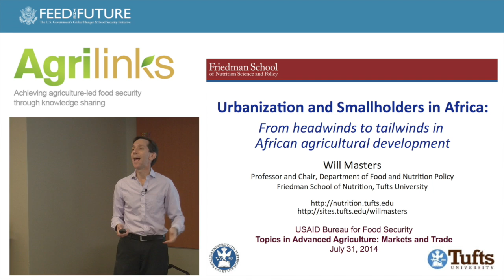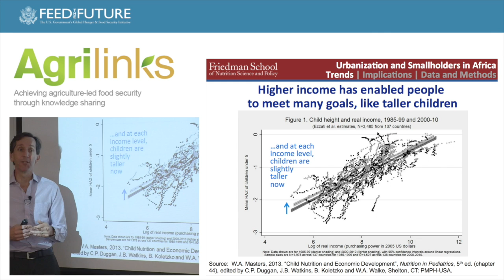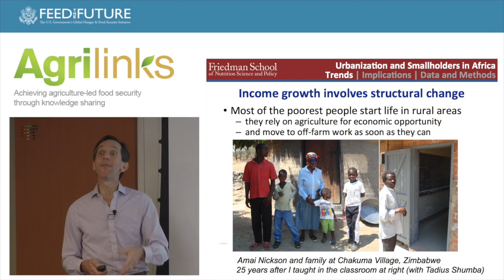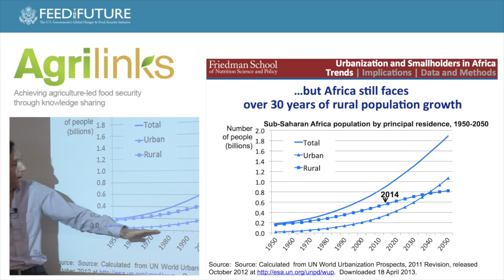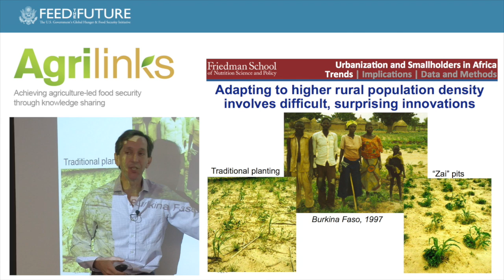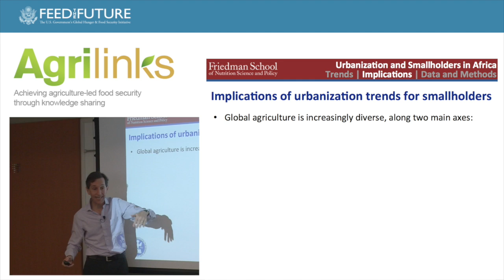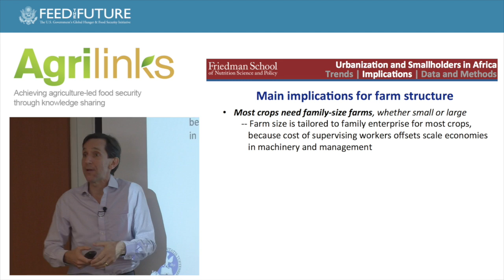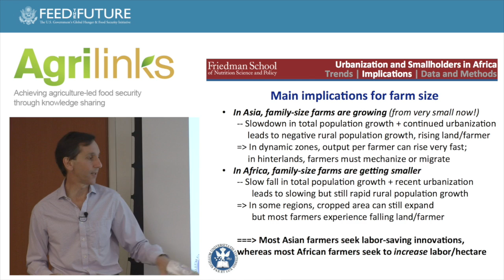Presentation: Impact of Urbanization and Farm Size on Smallholder Agriculture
At the July 31, 2014 Agrilinks Training titled, "Topics in Advanced Agriculture: Markets and Trade," Will Masters of Tuft University at the Friedman School of Nutrition gave a presentation to a packed room on the impact of urbanization and farm size on smallholder agriculture.